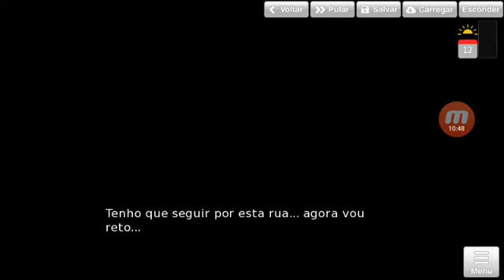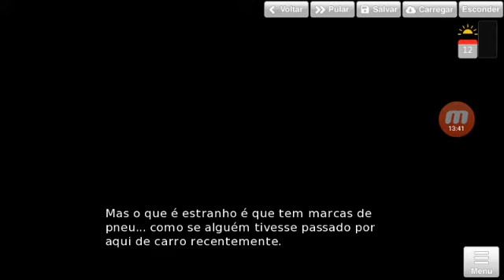Celebrity Hunter #7 - O sumiço da Priscila